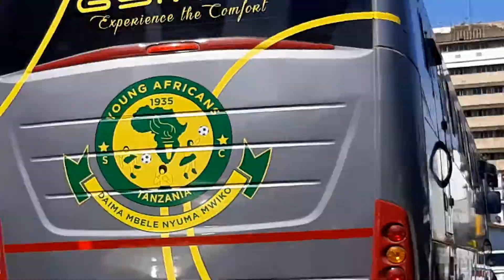NYOMI LA MASHABIKI WA NAMUNGO,YANGA WALIOJITOKEZA KUWAPOKEA BANDARINI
Januari 11,2022, mashabiki wa Namungo na Yanga walijitokeza kwa wingi kuzipokea timu hizo ambazo zilikuwa zinashiriki Kombe la Mapinduzi na kuishia hatua ya nusu fainali.

Yanga ilitolewa na Azam FC kwa kufungwa penalti 9-8 huku Namungo ikitolewa na Simba kwa kufungwa mabao 2-0.

Januari 13 itakuwa fainali kati ya Simba v Azam FC.